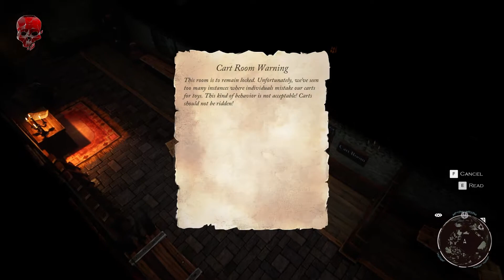This Game Is An Ugly Stealth Simulator! - Winter Ember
Hey everyone! Hope you're doing well.

Here's a failed attempt at making a stealth game, the developers tried making a drop down view Thief game, I can say that it simply didn't work too well for them.

Winter Ember is a game with a lot of potential in theory but lacks a lot of it when I try it.

The game is going for 25$ on Steam which is a price tag that is too much for it.

I'm gonna leave a link to it if you want to check it out, but I would recommend not buying it.

Hope you guys enjoyed the video regardless of how bad the game is, if you did like the video, hit that like button, get subscribed for more, leave me a comment if you have anything else on mind and I'll see you tomorrow with a new video.